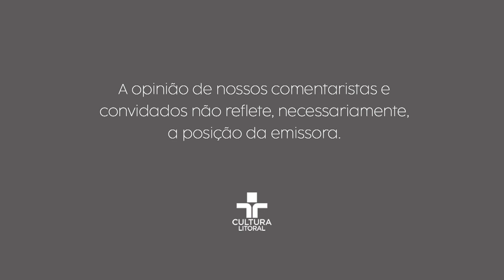ANÁLISE DOS CONFLITOS IRÃ x ISRAEL E RÚSSIA X UCRÂNIA COM BRIGADEIRO DO AR E ROBERTO MOHAMED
O Brigadeiro do Ar, Eduardo Zotti marca presença mais uma vez no Opinião Litoral. Junto com o Roberto Mohamed, ele ajuda a entender as consequências e efeitos dos conflitos em curso no mundo. Não perca!

00:00 INTRODUÇÃO.

00:47 IRÃ X ISRAEL: ESCALADA DO CONFLITO GERA TENSÃO NO MUNDO.

24:14 RÚSSIA SEGUE AVANÇANDO SOBRE TERRITÓRIO DA UCRÂNIA.

37:25 AVIÃO COM PRESIDENTE LULA TEM FALHA E POUSO DE EMERGÊNCIA.